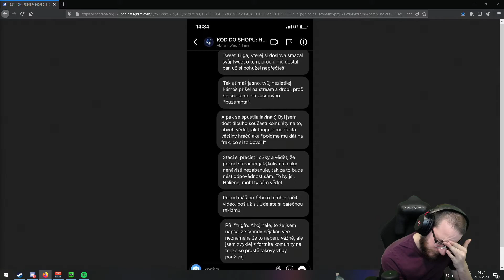CZECHCLOUD VS MICHAEL AVERAGE?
SLEDUJ MŮJ YOUTUBE A NEUNIKNE TI ŽÁDNÁ NOVINKA. vejce SLEDUJ MŮJ YOUTUBE A NEUNIKNE TI ŽÁDNÁ NOVINKA.